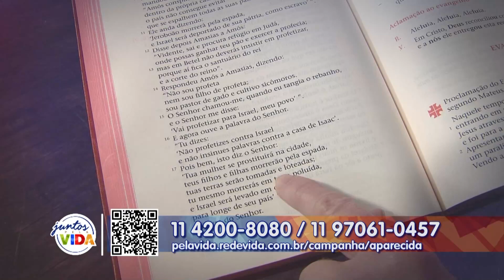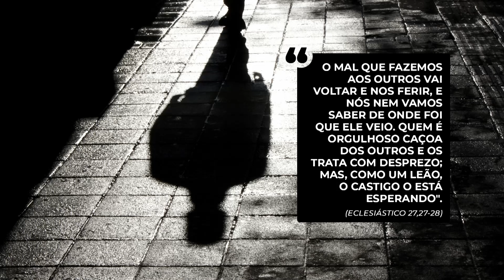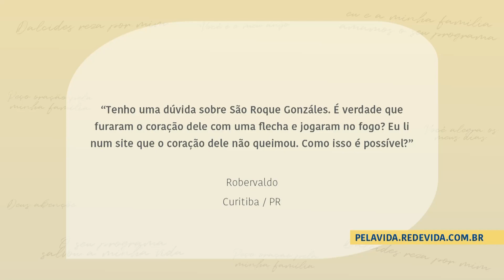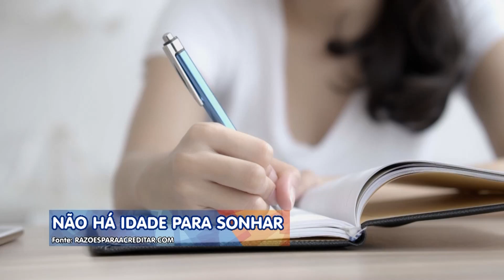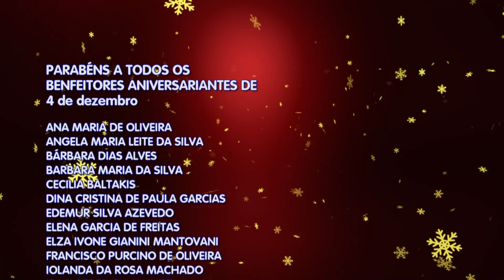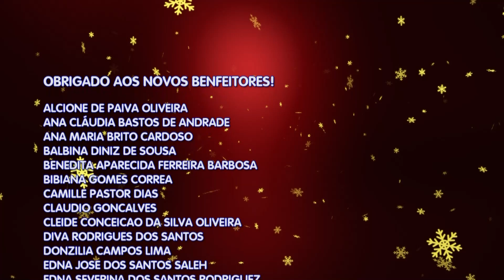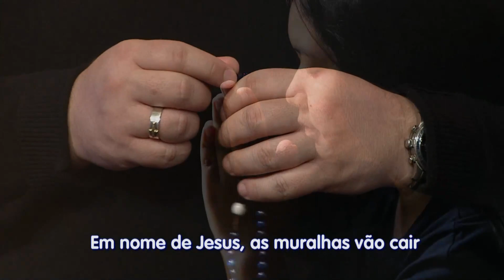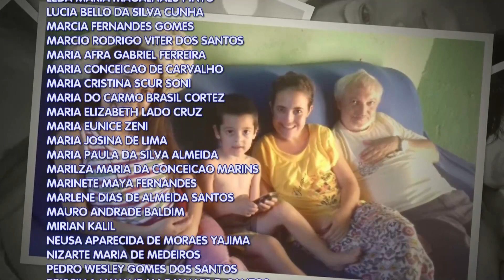Conta Comigo - 04/12/20 - Parte 2